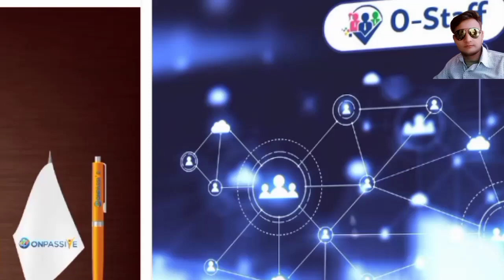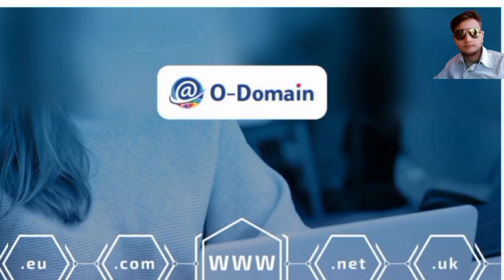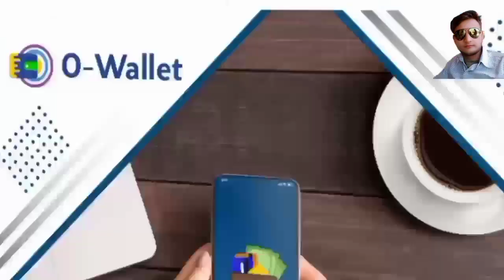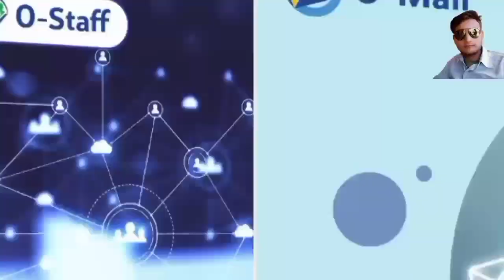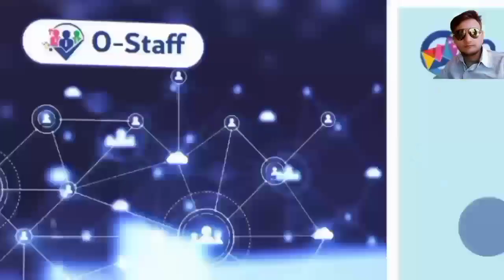ONPASSIVE || 0 Team वाले की balle balle O-Loha-Corrine Mam by Md kaif khan